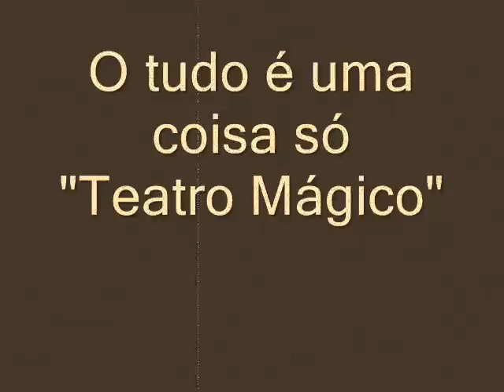SARAU ANGLO Presidente Epitácio 2012